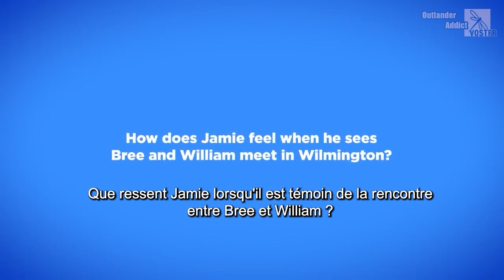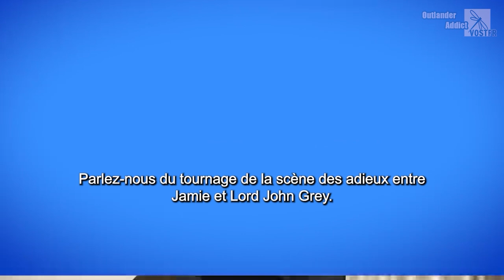Sam Heughan explique des scènes de l'épisode 2 de la saison 7 d'Outlander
VOSTFR
Sam Heughan décortique plusieurs scènes du 1er épisode de la saison 7 d'Outlander.
Interview pour TV Insider |  juin 2023

Voici toutes les questions qui ont été posées à Sam Heughan :
00:06 Que ressent Jamie lorsqu'il est témoin de la rencontre entre Bree et William ?
01:09 Parlez-nous du tournage de la scène des adieux entre Jamie et Lord John Grey.
02:45 Jamie semble si vulnérable lors de cette conversation avec Bree, entourés de lucioles. Pouvez-vous nous en parler ?
03:46 Racontez-nous les coulisses de la scène avec les lucioles
04:20 Pouvez-vous commenter la réplique de Jamie : "Pour toi, je continuerai à vivre. Mais si j'étais seul, je ne pourrais plus".
05:24 Avez-vous été surpris d'apprendre que Jamie pouvait voir le futur dans ses rêves ?
06:22 Verrons-nous plus de choses à propos du don de Jamie ?
06:40 Est-ce que Jamie a été soulagé que Claire jette la pierre précieuse par la fenêtre ?
07:45 Pouvez-vous nous parler du tournage de l'incendie de Fraser's Ridge ?
08:46 De quelle manière l'incendie va-t-il changer la vie de Claire et Jamie ?
09:32 Jamie demande plusieurs fois "Est-ce que je suffit?". Pourquoi doute-t-il de lui ?

💥🎬Découvrez ou (re)découvrez ma chaîne consacrée aux traductions en français : @OutlanderAddict